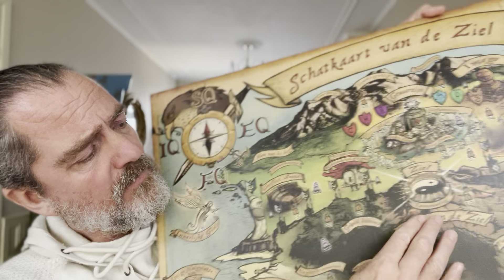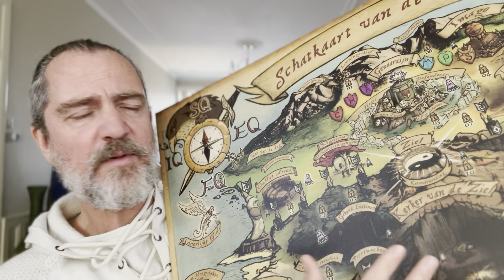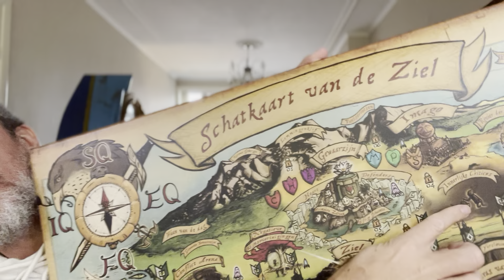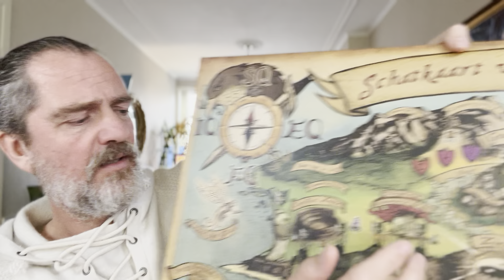Omgaan met een overprikkeld zenuwstelsel en bevriezing: archetype The Victim